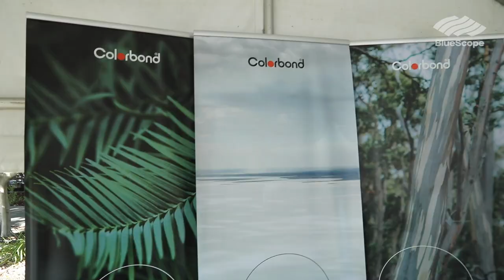MCL7 Launch at Western Sydney Service Centre, Erskine Park NSW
On Friday, 11 August 2023, we were delighted to welcome The Hon Chris Bowen MP (Federal Minister for Climate Change and Energy) to our Western Sydney Service Centre (WSSC) in Erskine Park, New South Wales (NSW), announcing BlueScope Board approval of an AU$415 million investment to build a seventh metal coating line, named MCL7. In this highlight video, you'll see address excerpts by Minister Bowen, along with event Master of Ceremonies, Tim Robinson (BlueScope Media Communications), Tania Archibald (Chief Executive at BlueScope Australian Steel Products) and Mark Vassella (Managing Director and Chief Executive Officer at BlueScope).

Subject to NSW Government Planning Approval, this a significant investment in Australian manufacturing that will add 240,000 tonnes per annum of metal coating capacity, alleviating cyclical supply bottlenecks whilst also removing constraints on our growth ambitions for flagship products such as COLORBOND® steel for roofing and walling applications and TRUECORE® steel for light-gauge steel framing.

We thank Wayne Staff, Joel Rayner and the wonderful team at WSSC for hosting the event, and we congratulate everyone who helped to make the launch a reality.